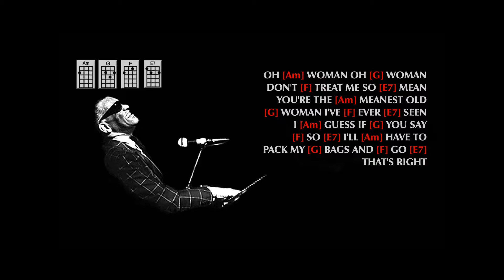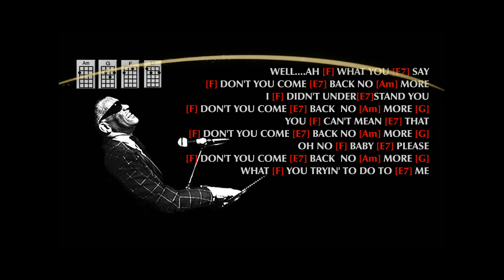Ray Charles ~ Hit the Road Jack....(Ukulele PlayAlong w/Easy Chords)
Grab your ukuleles folks and let's jam!  This video is to introduce the wonderful ukulele  and practice for players of all levels and purely for FUN.